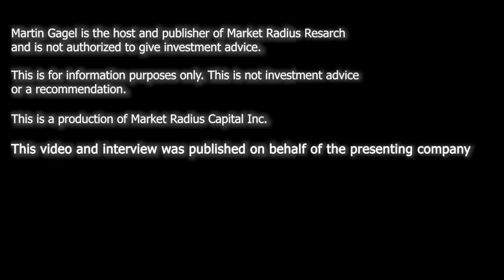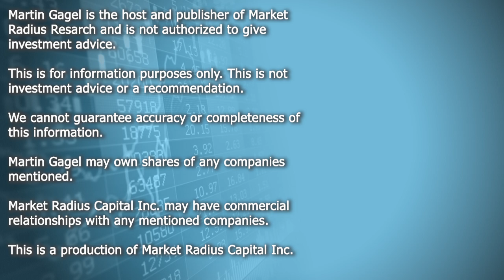Rakovina Therapeutics (RKV) Exec Chairman Jeffrey Bacha discusses AI generated drug candidates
Rakovina Therapeutics Inc. has received initial results from the proprietary Deep Docking AI (artificial intelligence) platform.

Rakovina employed the Deep Docking algorithm to evaluate billions of molecular structures to develop a short list of drug candidates that have been optimized to a specific target product profile. A screening effort of this magnitude would not be possible with traditional medicinal chemistry approaches.

Rakovina Therapeutics Inc. is focused on the development of new cancer treatments based on novel DNA-damage response technologies. The company has established a pipeline of novel DNA-damage response inhibitors with the goal of advancing one or more drug candidates into human clinical trials and obtaining marketing approval for new cancer therapeutics from Health Canada, the United States Food and Drug Administration, and similar international regulatory agencies.
Cancer Focused Drug Development

RAKOVINA THERAPEUTICS INC.
$RKV
RKV Stock